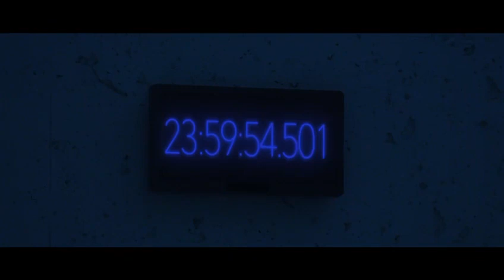🎄🎅🏽 Mission Santa Claus!